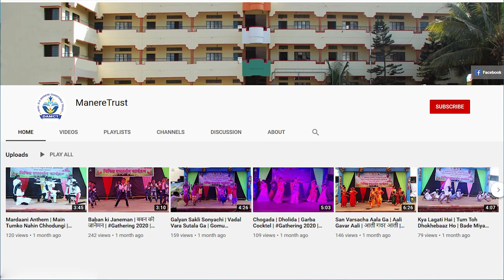यमुनेच्या तिरी काल पाहिला हरी | Yamunechya Tiri Kaal Pahila Hari | Gathering | 2023 | 3rd B